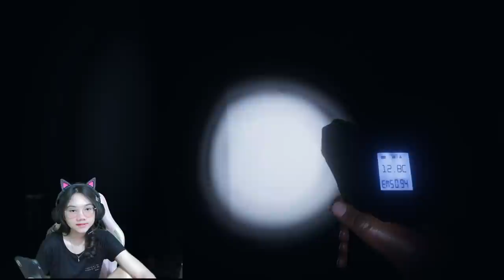APA KONTRIBUSI LEA SELAIN MEMECAHKAN GENDANG TELINGA?? - Phasmophobia Indonesia